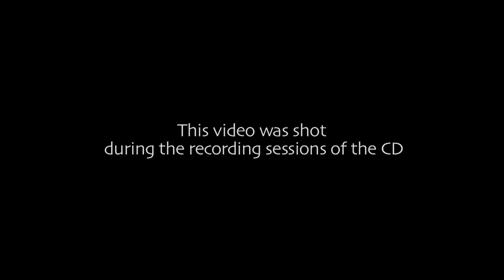Our Lady of Flanders (Trailer 4)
This is the fourth of a four-part trailer for the "Our Lady of Flanders" CD.

On their new CD Peter Van de Velde, titular organist at Antwerp's Our Lady's Cathedral, and bass-baritone Wilfried Van den Brande offer a selection of songs in praise of Our Lady.

On the album they are joined by violonist Nadja Nevolovitsch, young soprano Lies Vandewege and mezzo Inez Carsauw.